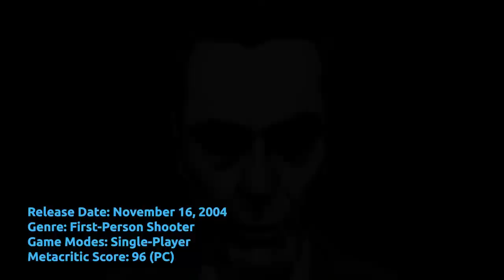The Absolute Best Video Games Of All Time Ranked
Since their earliest days, video games have grown from a niche industry to a global phenomenon. From mobile apps to console titles to PC games, there are more ways to get into gaming than ever before. With so many options, though, figuring out your next favorite title can be almost overwhelming — especially in today's day and age, where getting your hands on a great game is as easy as pressing a few buttons on your controller!

With that in mind, you can never go wrong with the classics, whether you're playing them for the first time or revisiting them for your 20th playthrough. And, while no two games are created equal — and every gamer has their own idea of what constitutes a "classic" — there are a handful of titles that most gaming aficionados can agree are near masterpieces. These are the 98 best video games of all time ranked.

98. Ms. Pac-Man | 0:00
97. RollerCoaster Tycoon | 0:44
96. Galaga | 1:18
95. Nine Hours, Nine Persons, Nine Doors | 1:53
94. Myst | 2:29
93. Firewatch | 3:06
92. The World Ends With You | 3:43
91. Spec Ops: The Line | 4:19
90. Sam & Max Save the World | 5:00
89. Danganronpa 2: Goodbye Despair | 5:39
88. Sly 2: Band of Thieves | 6:05
87. Journey | 6:41
86. Gears of War 3 | 7:26
85. Hades | 7:59
84. Viewtiful Joe | 8:34
83. Devil May Cry 5 | 9:05
82. Dragon Quest 8: Journey of the Cursed King | 9:42
81. Team Fortress 2 | 10:26
80. Hollow Knight | 11:10
79. Borderlands 2 | 11:43
78. Kentucky Route Zero | 12:16
77. Doki Doki Literature Club | 12:52
76. Ratchet & Clank: Up Your Arsenal | 13:28
75. Okami | 14:06
74. Batman: Arkham City | 14:36
73. Horizon Zero Dawn | 15:09
72. Psychonauts | 15:43
71. Outer Wilds | 16:24
70. Dead Cells | 17:09
69. Fire Emblem: Three Houses | 17:43
68. Yakuza 6: The Song of Life | 18:21
67. Pokémon Diamond and Pearl | 18:54
66. Shin Megami Tensei 5 | 19:22
65. Phoenix Wright: Ace Attorney | 20:06
64. Katamari Damacy | 20:34
63. Alan Wake | 21:09
62. Grim Fandango | 21:47
61. Undertale | 22:23
60. Eternal Darkness: Sanity's Requiem | 23:02
59. Pokémon Legends: Arceus | 23:38
58. Star Wars: Knights of the Old Republic | 24:11
57. Persona 4 | 24:57
56. Uncharted 3: Drake's Deception | 25:33
55. Yakuza 0 | 26:01
54. Harvest Moon 64 | 26:41
53. Fallout: New Vegas | 27:11
52. Pikmin | 27:50
51. Tekken 3 | 28:31
50. StarCraft 2 | 29:00
49. BioShock | 29:34
48. Grand Theft Auto 4 | 30:03
47. Animal Crossing: New Horizons | 30:46
46. God of War (2018) | 31:21
45. Metal Gear Solid | 31:56
44. Bloodborne | 32:35
43. System Shock 2 | 33:02
42. Earthbound | 33:37
41. Donkey Kong Country | 34:12
40. Tetris | 34:45
39. The Witcher 3: Wild Hunt | 35:20
38. The Sims | 35:56
37. League of Legends | 36:27
36. Diablo 2 | 37:02
35. Elden Ring | 37:43
34. Persona 5 Royal | 38:20
33. Marvel vs. Capcom 2 | 39:02
32. Doom | 39:47
31. Super Mario Bros. | 40:27
30. Fallout 3 | 40:59
29. Resident Evil 4 | 41:37
28. The Legend of Zelda: The Wind Waker | 42:23
27. Super Mario Galaxy 2 | 42:56
26. Call of Duty 4: Modern Warfare | 43:32
25. Grand Theft Auto 5 | 44:17
24. Super Smash Bros. Melee | 44:55
23. Metal Gear Solid 3: Snake Eater | 45:28
22. Silent Hill 2 | 46:12
21. The Elder Scrolls 5: Skyrim | 46:50
20. Metroid Prime | 47:27
19. World of Warcraft | 47:58
18. Halo 3 | 48:40
17. Zelda: Ocarina of Time | 49:13
16. Half-Life 2 | 48:44
15. Dark Souls | 50:34
14. Castlevania: Symphony of the Night | 51:12
13. Street Fighter 2 | 51:40
12. Red Dead Redemption 2 | 52:19
11. Minecraft | 53:05
10. Shadow of the Colossus | 53:36
9. Pokémon Fire Red and Leaf Green | 54:13
8. Chrono Trigger | 54:39
7. Final Fantasy 7 | 55:21
6. Sonic the Hedgehog 2 | 55:52
5. Super Metroid | 56:32
4. Portal 2 | 57:03
3. The Last of Us | 57:35
2. The Legend of Zelda: Breath of the Wild | 58:07
1. Super Mario 64 | 58:46